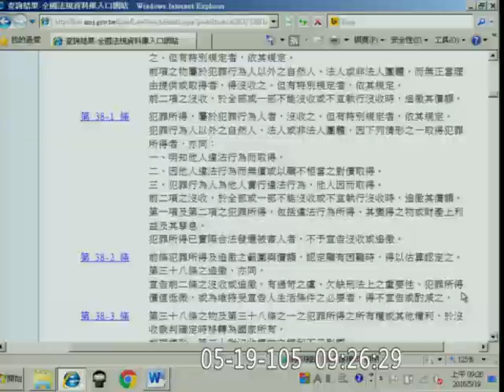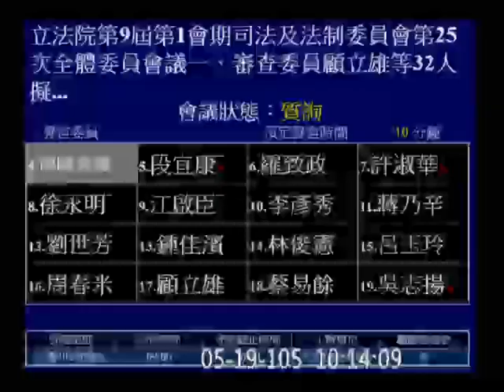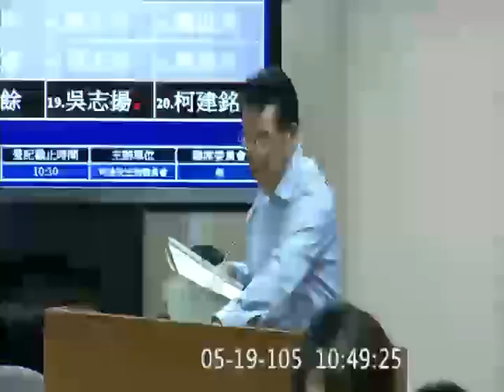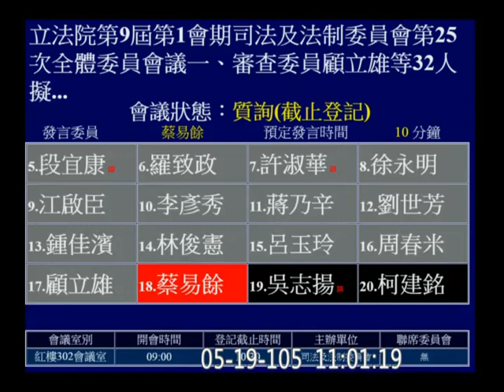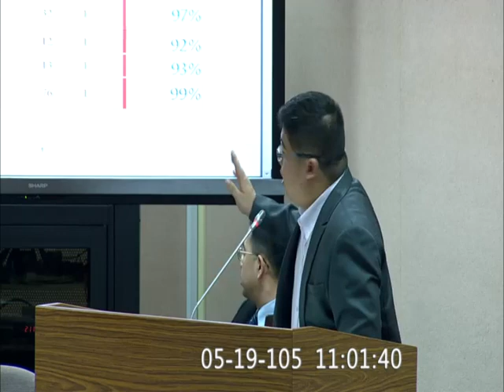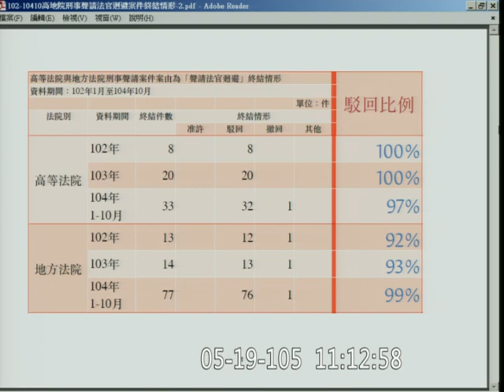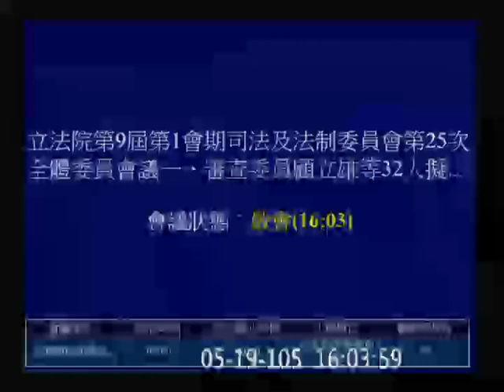20160519 顧立雄 段宜康 尤美女 周春米 蔡易餘 沒收新制 保安處分 專庭 刑事訴訟法 刑法 法院組織法 司法法制 【立法院演哪齣？】